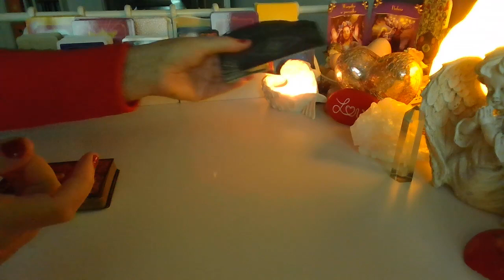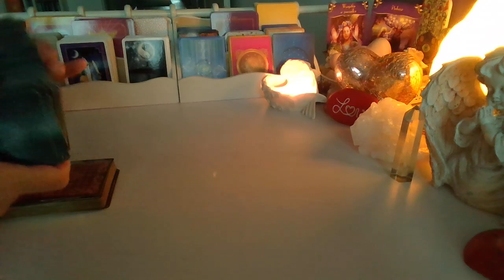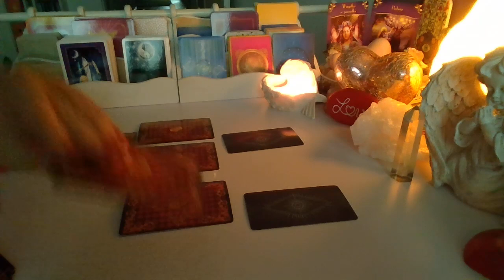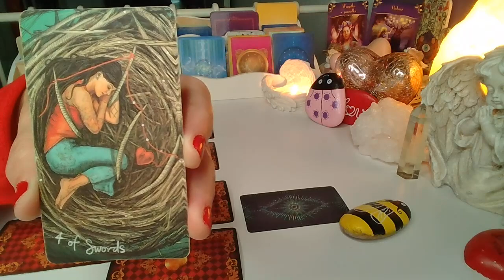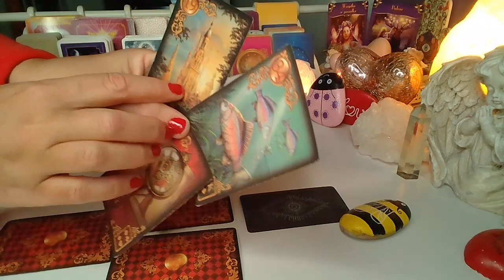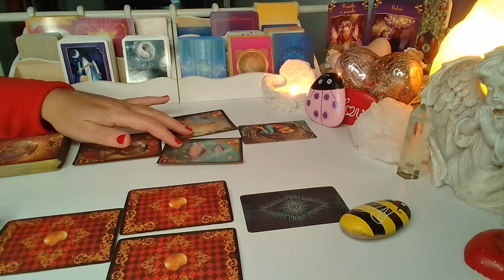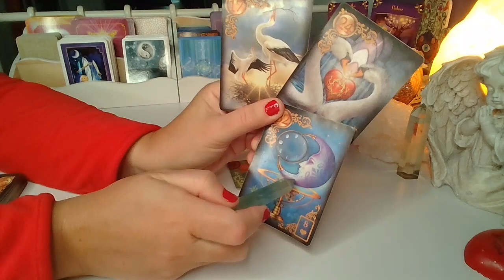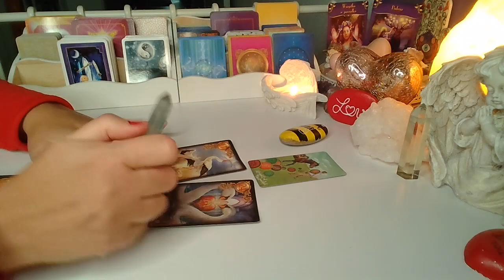Orakel ❤️ DLACZEGO ON ZNOW PISZE?❤️2 Karty TAROTA+2x3 Karty LENORMANDA❤️ wrozby porady magia ❤️